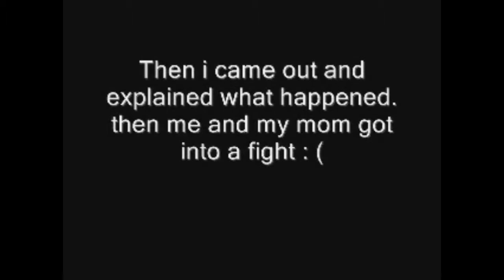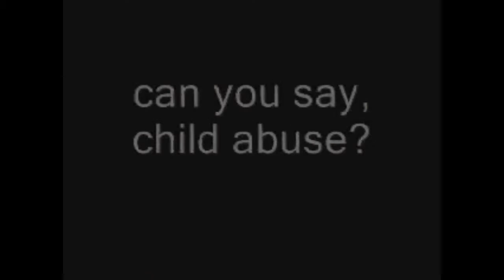Viva La Bam Parody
Old skool Parody

RLSHOW.COM for more!